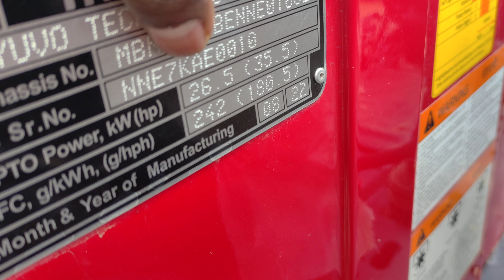mahindra 405 yuvo tech plus (39 hp) mahindra tractor tractorvideo #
जानकारी लेने के लिए कॉल करें -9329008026
बलरामपुर,छत्तीसगढ़